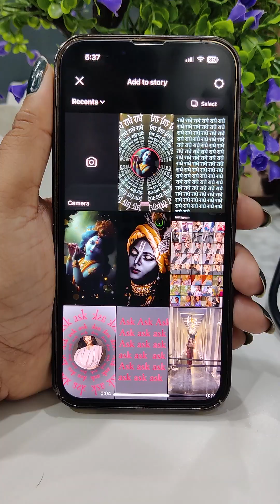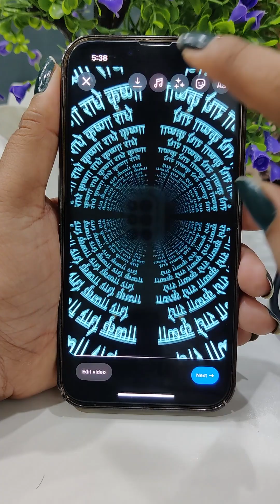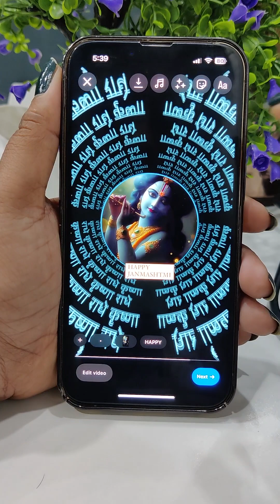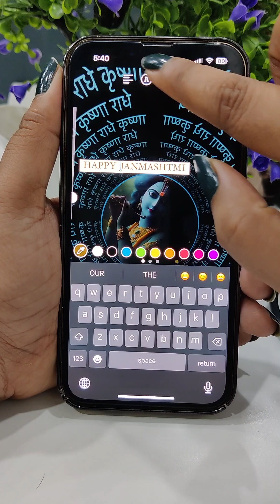Janmashtami Instagram Story Ideas | Insta Story Editing